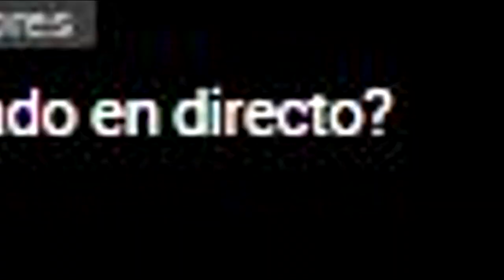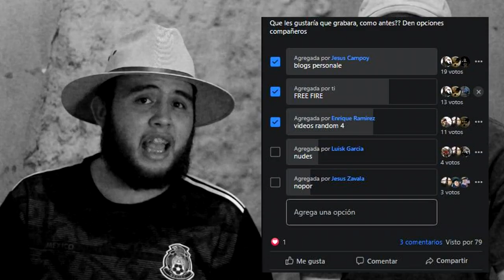¿¡Cuánto me mide!?🤐🍆 | PREGUNTAS Y RESPUESTAS #6🔥 *gracioso* | ElBarbas🇲🇽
SI QUIERES VER LA CONTINUACIÓN DEL FINAL DEL VÍDEO

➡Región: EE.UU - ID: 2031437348